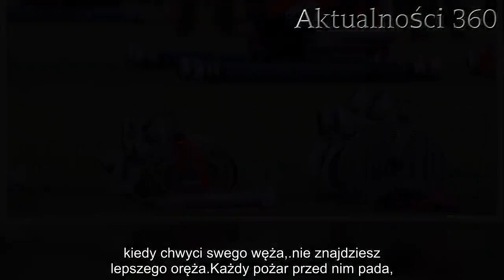Wiersze i wierszyki na Dzień Strażaka. Naucz swoje dzieci | Aktualności 360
Dzień Strażaka - wierszyki, wiersze, piosenki, czy tradycyjne życzenia, którą opcję wybrać, by złożyć serdeczności znajomym strażakom? Niewiele osób wie, że to także święto kościelne. Jak je świętować, a przede wszystkich kiedy je obchodzimy?

Dzień Strażaka - wierszyki zamiast życzeń?
Dzień Strażaka - wierszyki mogą być lepszą formą składania życzeń niż tradycyjne regułki. Międzynarodowe Święto Strażaka obchodzone jest 4 maja, w tym dniu w Kościele katolickim przypada również Dzień Świętego Floriana, który jest patronem tej grupy zawodowej, według legendy był dowódcą oddziału gaśniczego, a płonącą wioskę ocalił jednym wiadrem wody.

Oficjalne święto Państwowej oraz Ochotniczej Straży Pożarnej zostało ustanowione przez Sejm w 2002 roku. Organizowane w ten dzień uroczystości są idealną okazją do nominacji na wyższe stopnie, zaprezentowania sprzętu straży pożarnej i umiejętności strażaków oraz wręczenia odznaczeń dla wyróżniających się oficerów.

Po części oficjalnej kolej na część artystyczną, czyli zawodów i wystąpień zespołów muzycznych. Często dzieci oraz młodzież przygotowują coś specjalnego dla strażaków, między innymi recytują wiersze i śpiewają piosenki.

Wiersze i wierszyki oraz piosenki na Dzień Strażaka
W Święto Strażaków warto złożyć im życzenia, "wszystkiego najlepszego" też się sprawdzi, jednak są sposoby, żeby serdeczności przekazać w kreatywny sposób, a przy tym dołożyć akcent humorystyczny.

Oto kilka przykładów, które będą idealne na tę okazję:

Dla naszego strażaka
nie jest straszna żadna draka,
kiedy chwyci swego węża,
nie znajdziesz lepszego oręża.
Każdy pożar przed nim pada,
nasz strażak zawsze się nada.

Drodzy strażacy! Niech moc świętego Floriana
Będzie co dzień z Wami już od samego rana.
Niech ogień szybko z Waszą pomocą wygasa,
A na Wasze męstwo i urodę będzie każda panna łasa!
Pracujecie zawsze bezpiecznie i z głową,
Bo służba Wasza jest pierwszorzędową.

Możecie również sięgnąć po wiersz Jana Brzechwy pod tytułem "Pali się", może on posłużyć również za piosenkę, jeśli tylko dobrze dobrany będzie podkład muzyczny. Poniżej znajdziecie jedynie fragment, jednak w Internecie bez problemu można znaleźć jego pełną wersję.

Oto fragment wierszu "Pali się":

To nie przelewki, to nie zabawki!
Tryska strumieniem woda z sikawki,
Syczą płomienie, syczą i mokną,
Tryska strumieniem woda przez okno,
Już do komina sięga drabina,
Z okna na ziemię leci pierzyna,
Za nią poduszki, szafa, komoda,
W każdej szufladzie komody - woda.
Kot jest na strychu, w trwodze się miota,
Biegną strażacy ratować kota.
Włażą do góry, pną się na mury,
Tną siekierami, aż lecą wióry,
Na dół spadają kosze, tobołki,
Stołki fikają z okien koziołki,
Jeszcze dwa łóżka, jeszcze dwie ławki,
A tam się leje woda z sikawki.

Tak pracowali dzielni strażacy,
Że ich zalewał pot podczas pracy;
Jeden z drabiny przy tym się zwalił,
Drugi czuprynę sobie osmalił,
Trzeci na dachu tkwiąc niewygodnie,
Zawisł na gwoździu i rozdarł spodnie,
A ci przy pompie w żałosnym stanie
Wzdych